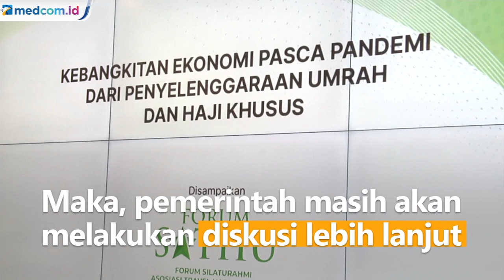RI Terima Nota Diplomatik Pelaksanaan Haji & Umrah dengan Sejumlah Syarat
Indonesia telah menerima Nota Diplomatik dari Kerajaan Arab Saudi untuk pelaksanaan ibadah umrah dan haji. Namun, ada beberapa persyaratan yang sudah ditentukan dan masih dalam tahap pembicaraan lebih lanjut. Salah satu persyaratan adalah jemaah harus sudah divaksin dengan jenis tertentu.

Untuk merek Sinovac, diharapkan jemaah mendapatkan booster atau tambahan suntik vaksin ketiga sebelum berangkat. Namun, saat ini booster masih dialokasikan untuk tenaga kesehatan. Booster untuk masyarakat baru akan dialokasikan tahun 2022. Maka, pemerintah masih akan melakukan diskusi lebih lanjut perihal lampu hijau pelaksanaan umrah dan haji.